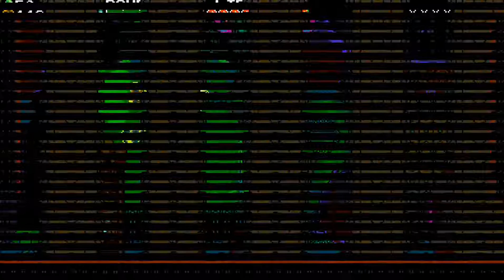Let's Play Shovel Knight: Plague of Shadows -- Episode 25 "Subterranean"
It really is amazing how differently Mole Knight's level goes for my playthrough as Plague Knight than it had as Shovel Knight. I'm curious how different the Propeller Knight level is going to be now.